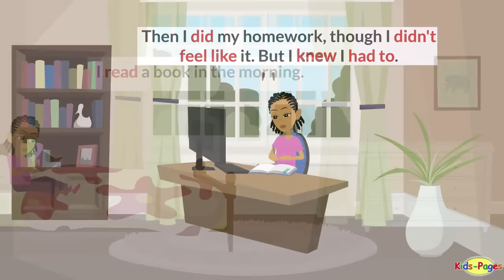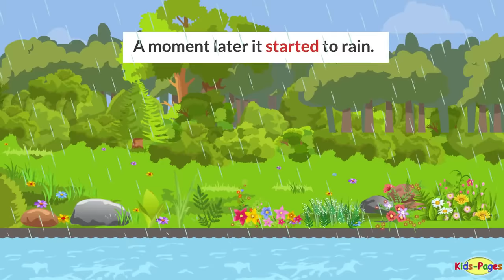What Did You Do? Simple Past Tense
Learn how to talk about your day or about your weekend and how to ask questions using Past Tense Verbs.